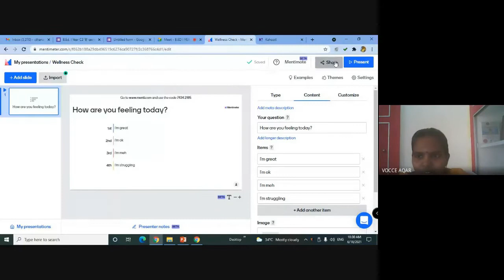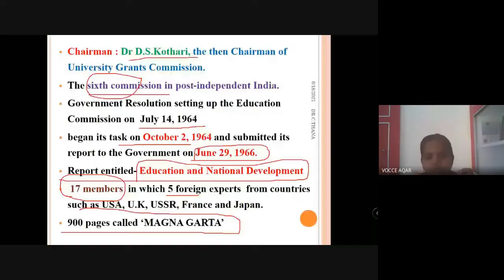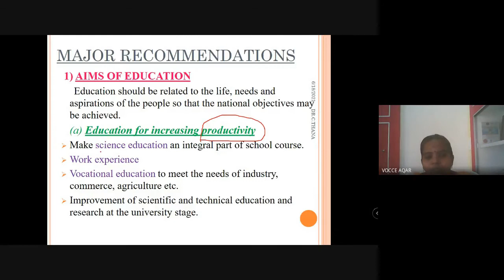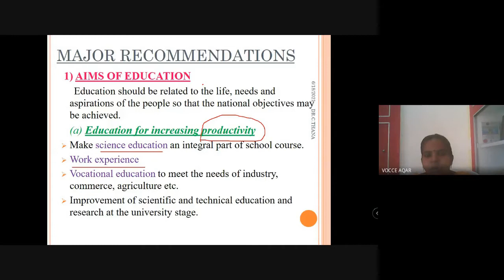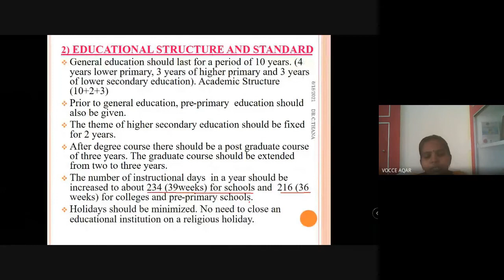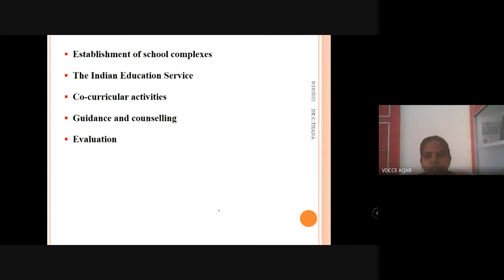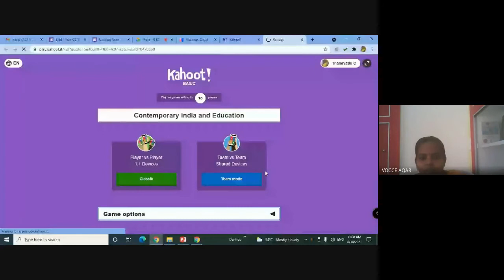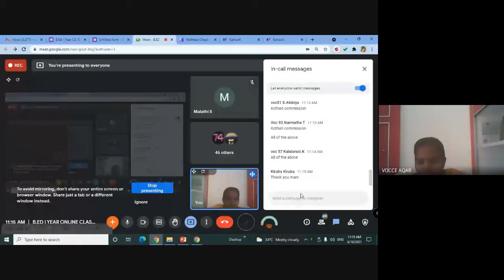Kothari Commission Lecture Video/Dr.C.Thanavathi